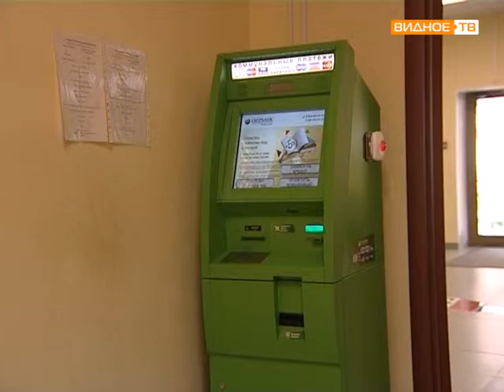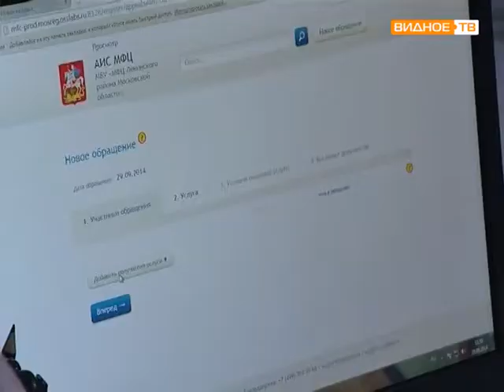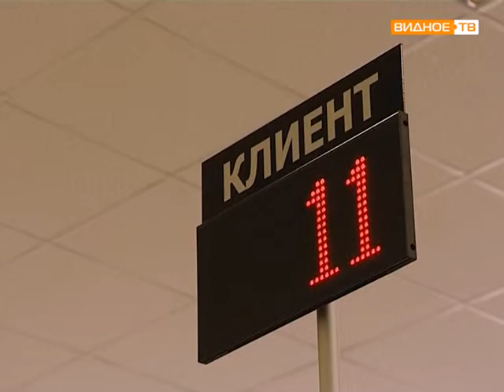МФЦ Ленинского района